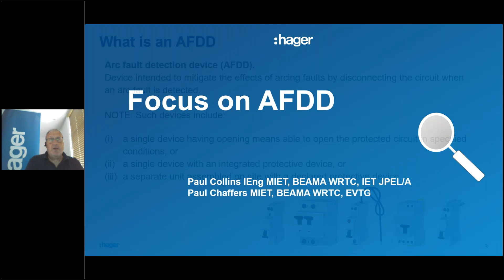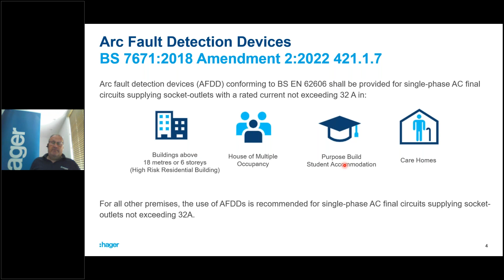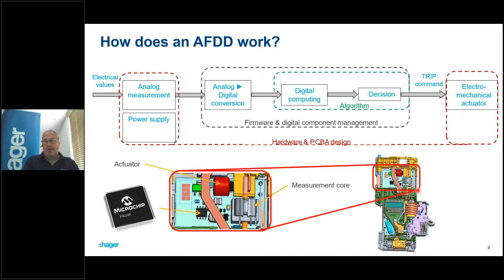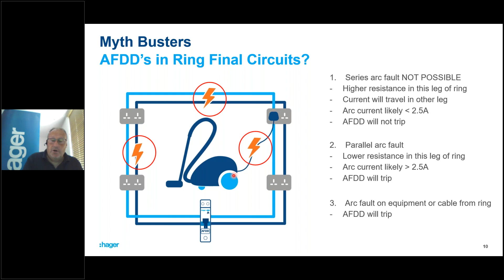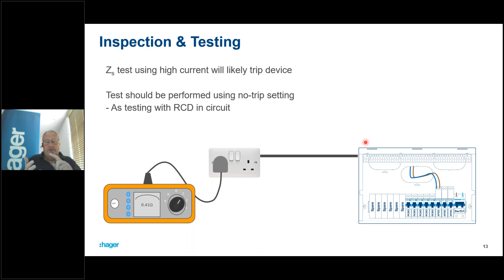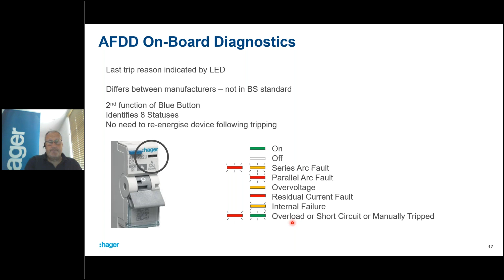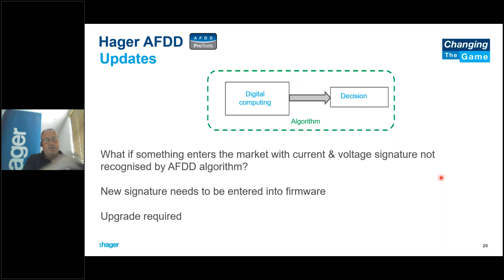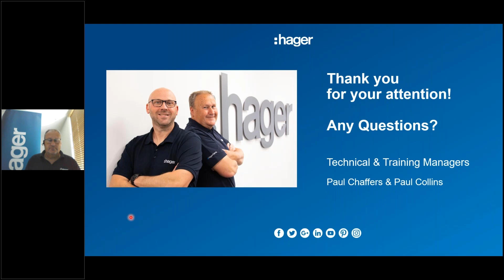Hager- Focus on AFDD webinar July 2023 | Rexel UK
In this webinar, Paul Collins, Technical Training Manager, explores the technical requirements of BS 7671 to help you develop a greater understanding of Hager AFDD device functionality with practical installation and testing guidance.